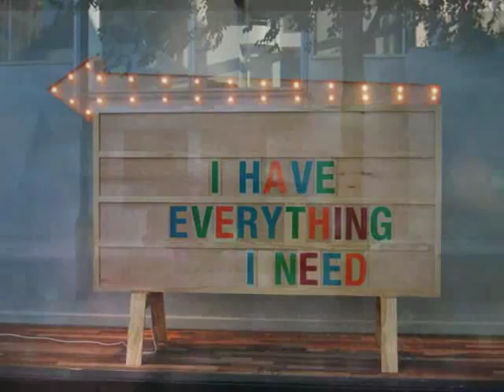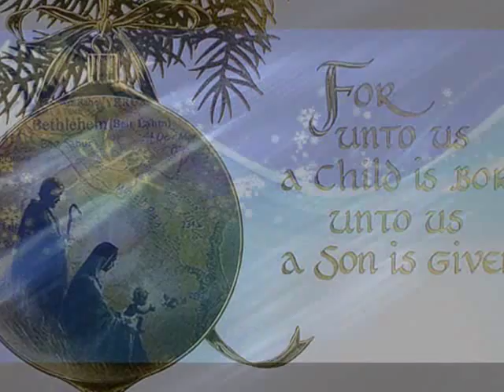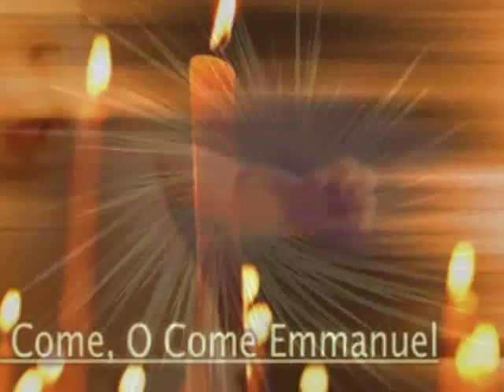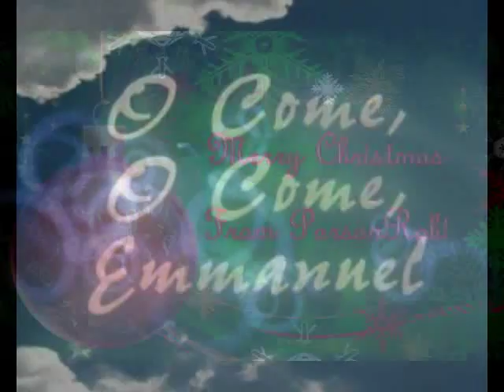Christmas Songs - Piano Sing Along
Christmas Songs - Piano Sing Along - Oldies But Goodies - Songs of the 60's & 70s